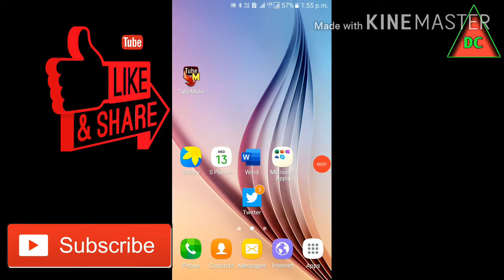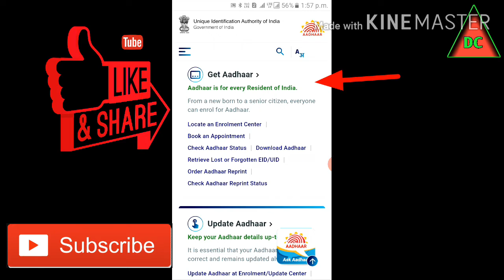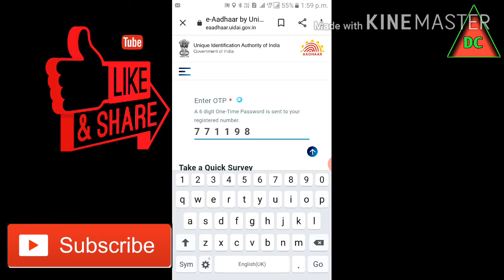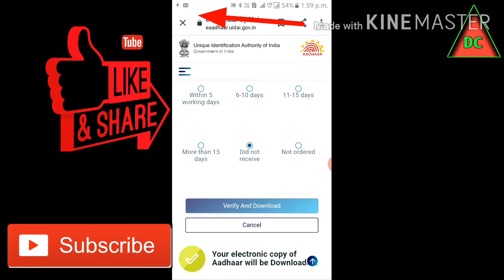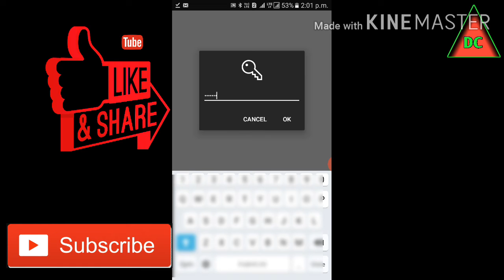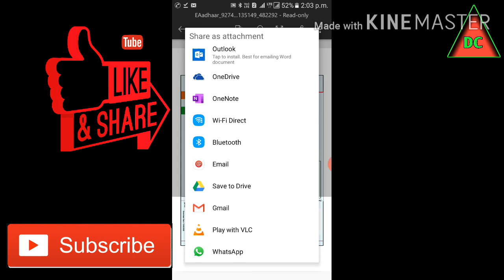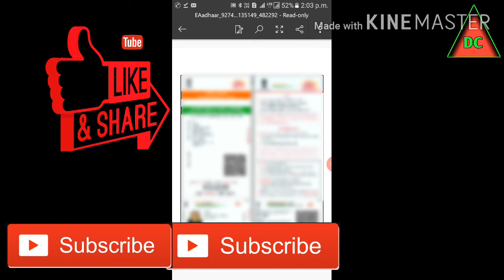Aadhar card mobile se kaise download kare आधार कार्ड मोबाइल से कैसे डाउनलोड करे adharcard download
Aadhar card mobile se kaise download kare
आधार कार्ड मोबाइल से कैसे डाउनलोड करे

Dosto aj ki vedio me me apko bata raha hu ki hum mobile se adharcard kase download kare.
to meri video apko kesi lagi comment kar ke batao.
or meri vedio ko
karna na bhule
ghar_baithe adharcard_download_karo
mobile_se_adharcard kese_prapt_kare
DARECT LINK PE JANE KE LIYE click karo.